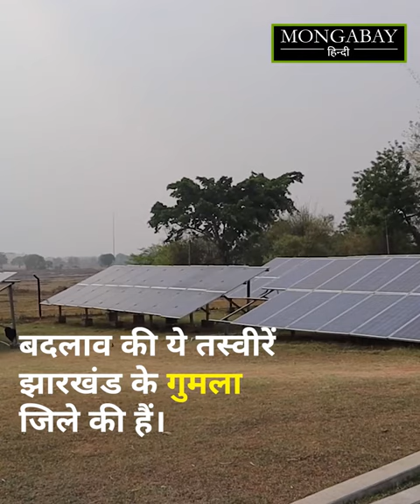झारखंड: सौर ऊर्जा से बदल रही है गुमला के महिला उद्यमियों की तस्वीर [Solar mini-grids in Jharkhand]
झारखंड के गुमला जिले के 44 गावों में सौर ऊर्जा के छोटे ग्रिड के विकास से 24 घंटे बिजली रहने लगी है। इससे यहां की तस्वीर बदलती दिख रही है। बिजली उपलब्ध होने के बाद गांव की महिलाओं ने उसका इस्तेमाल अपने उद्यमों को बढ़ाने में किया। इससे उनकी आमदनी में इजाफा हो रहा है। पूरी खबर